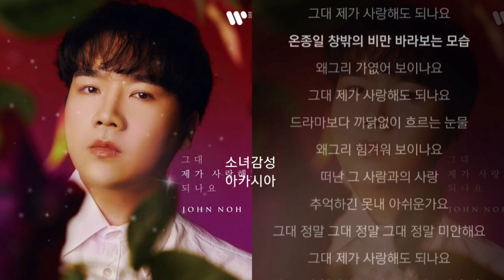존 노 - 그대 제가 사랑해도 되나요. 1시간